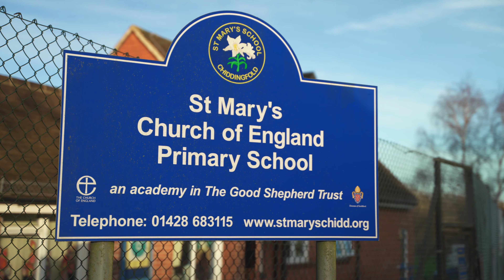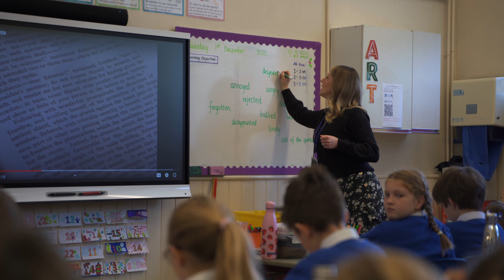St Mary's Primary School Promotional Video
It was an absolute pleasure shooting St Mary's Primary School's Virtual Open Day Video